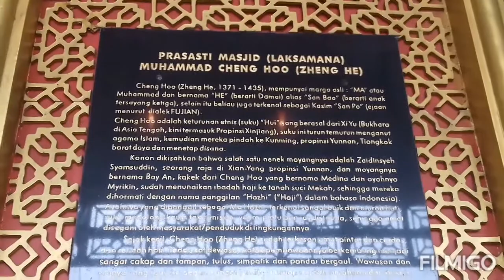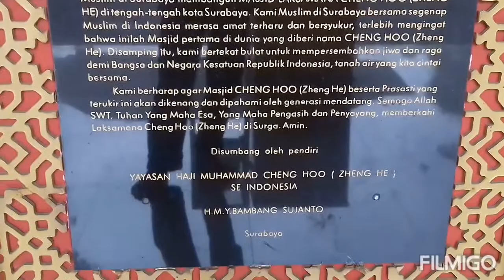Masjid Muhammad Cheng Ho Pasuruan.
Puji Syukur kehadirat Allah SWT. Pada kesempatan kali ini pejuang silaturahmi Mampir ke Masjid yang menjadi Sejarah Akulturasi Budaya. Salam dari pejuang Silaturrahmi.